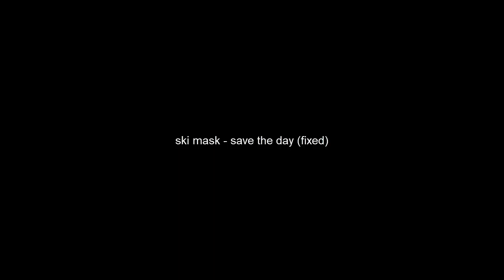ski mask - save the day (fixed)